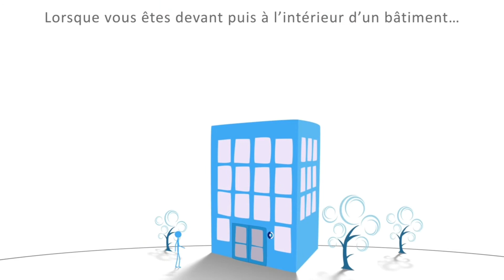appli Audiospot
l'appli Audiospot offre une solution numérique de guidage et diffusion d'informations de proximité pour smartphones et tablettes avec des contenus géo localisés audio, visuel, ou audiovisuel selon le profil et la langue du visiteur
Ces informations peuvent concerner une localisation, une direction à prendre, ou
encore des informations pratiques, touristiques ou culturelles.